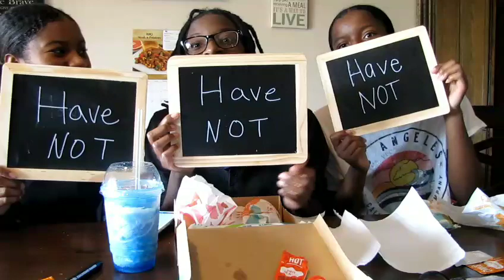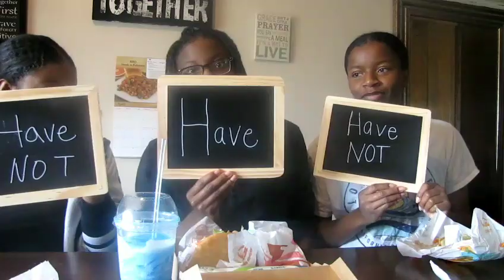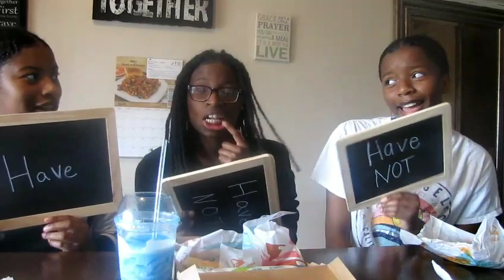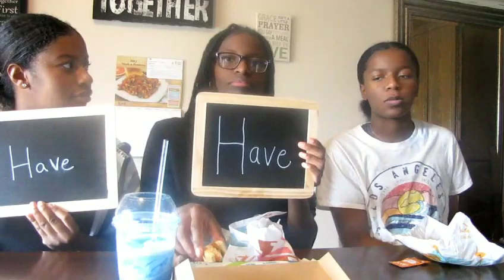NEVER HAVE I EVER!! Taco Bell Mukbang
Me and my siblings ask each other questions to see who has or has not been.
I also got to cut some hair in this video as well😅

I love you guys let's get this video liked and shared!! IT'S FREE!!